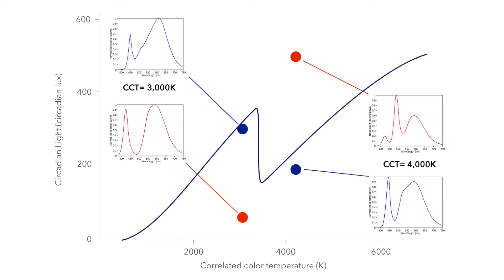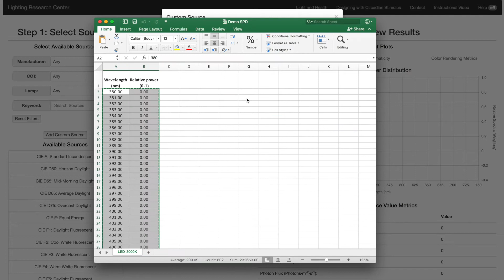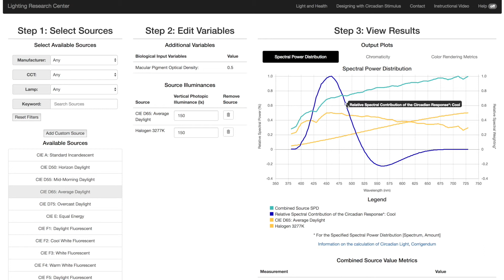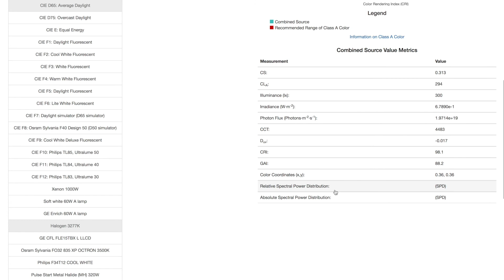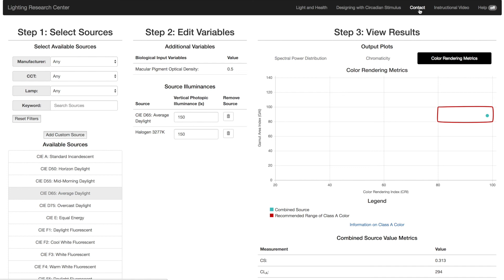How to Use the LRC's Circadian Stimulus Calculator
(#3 in a series). Dr. Mariana Figueiro gives an overview of the LRC’s circadian stimulus calculator, which calculates circadian stimulus provided by one or more light sources.
To learn more about the circadian stimulus spectral efficiency response, which is mentioned in the video, please
To learn more about Class A color, which is also mentioned in the video, please